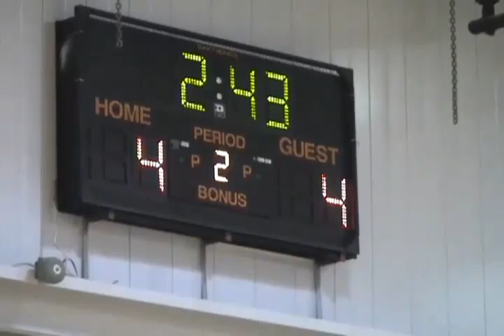2009-12-12 PT vs Bethel Park Part 3.mp4